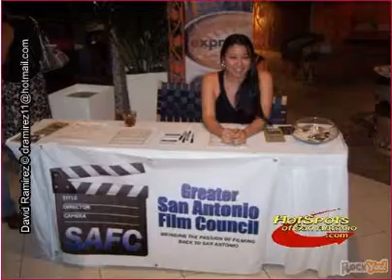San Antonio Film Council DR